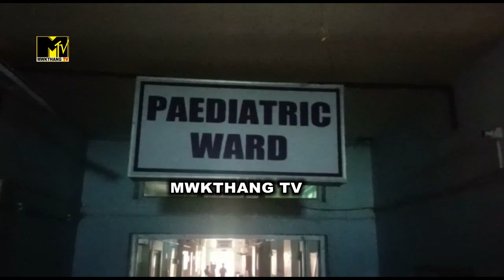KAILASAHOR LAHARO KASULAIJAK CONGRESS NI SIKLA ROK